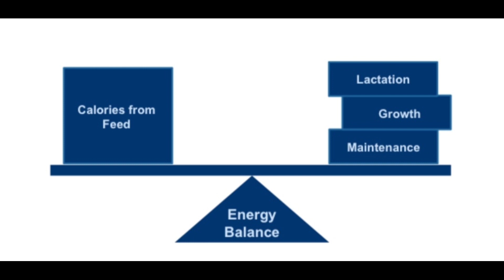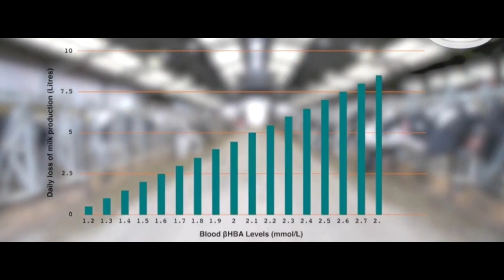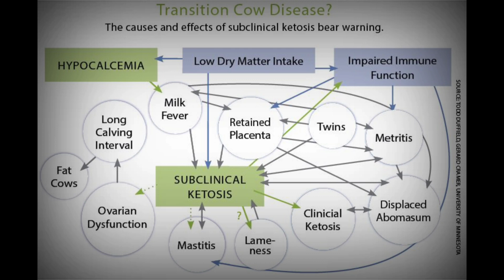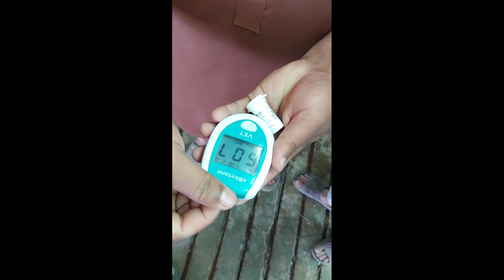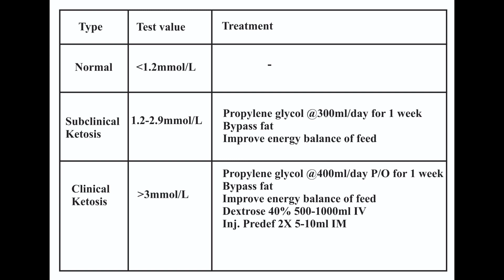Bacha denay kay bad milk aur weight main kami: Diagnosis & Treatment: Blood test: Ketosis